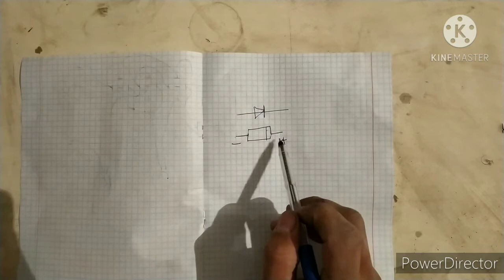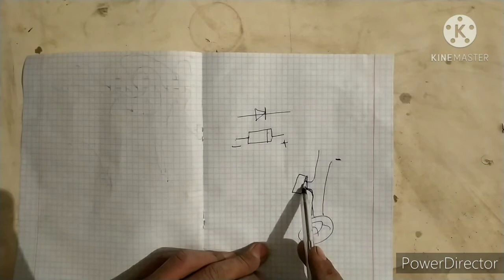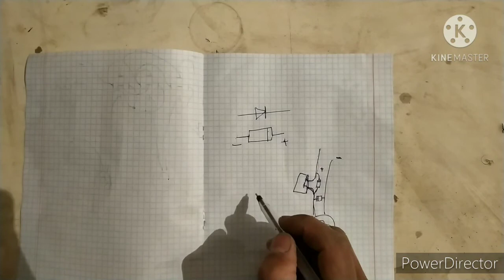elektronika 3-qism diotdan qanday foydalaniladi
assalomualekum hammaga
ismim Xushnud Kamolov
1995-yilman.
Xorazm viloyati Bog'ot tumani Dehqonbozor qishlog'idanman va shu qishloqda bir servisda
elektrik bo'lib ishlayman.
 qanalga obuna bo'ling do'stlar